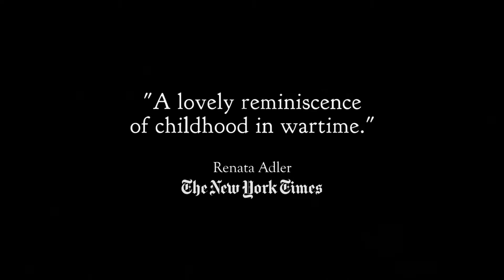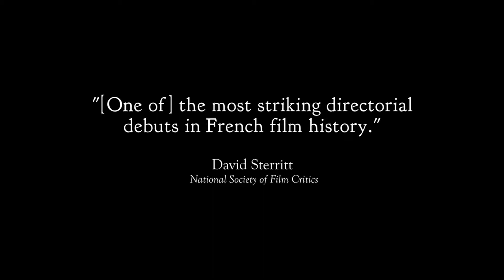Le Vieil homme et l'enfant - Bande annonce HD VFSTA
Un film de Claude Berri

Avec Michel Simon, Alain Cohen, Luce Fabiole

Durant le second conflit mondial, un petit garçon juif est recueilli par deux personnes âgées.

En Blu-ray le 29 mai 2018 (Cohen Media Group)